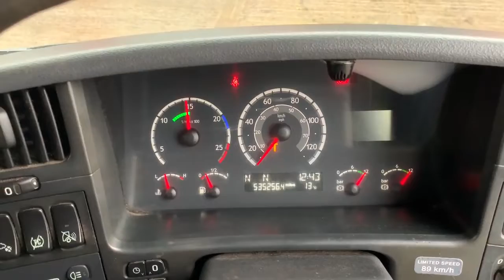2008 SCANIA P380 For Sale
Title: 2008 SCANIA P380 For Sale